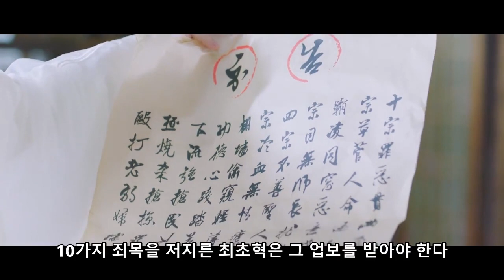주언진을 살인자로 지목한 자가 바로?! 원생 악화생, 서호 옛날 작품을 가지고 주언진을 고발한다 | 통천서원 23화 | iQiyi Korea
설명：태평성대한 통천 왕조. 황실 4가문의 지위를 공고히 하기 위해 통천 서원이 생기고, 황실 가문에서도 앞다투어 정원을 빼앗았다. 수많은 팬을 거느린 유명한 소설가, 황후마저도 "그의 골수팬! 뛰어난 재능으로 시험을 면제받고 통천 서원에 입학하게 된다. 하지만 재능과 미모를 갖춘 천재 소년이 "여자"일 줄이야. 이때부터 많은 사람의 총애로 달콤함의 극치, 아름답고 절묘한 캠퍼스 러브스토리가 펼쳐진다.